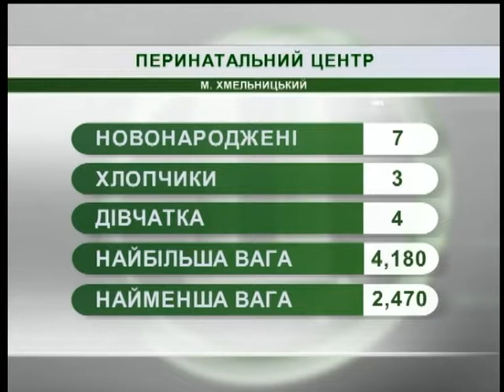16.07.18. Новини. 8:00